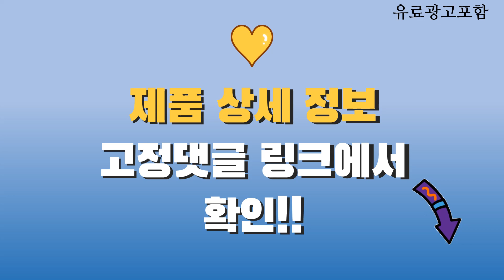애플아이맥 Top10! 가격, 평점, 후기! 놓치지 마세요!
❤️❤️❤️ 요즘 인기있는 애플아이맥 구매 가격 평점 리뷰 정리해 봤어요! ❤️❤️❤️

[00:06]
10위. Apple 2023 맥 미니 M2 M2 8코어 [757,500원]

[00:11]
9위. Apple 2021 아이맥 24 블루 M1 Apple [2,160,350원]

[00:16]
8위. Apple 2023 맥미니 M2 8코어 10코어 512GB [1,300,400원]

[00:21]
7위. Apple 2020년 맥 미니 (M1 칩셋 8코어 [924,660원]

[00:26]
6위. Apple Mac mini PC 코어i5 8GB SSD [1,014,260원]

[00:31]
5위. Apple 2023년 맥스튜디오 M2 M2 Max 12코어 [3,648,000원]

[00:36]
4위. Apple 2021 아이맥 24 오렌지 M1 Apple [2,480,000원]

[00:41]
3위. Apple 2021 아이맥 24 핑크 M1 Apple [1,766,270원]

[00:46]
2위. Apple 2021 아이맥 24 퍼플 M1 Apple [2,480,000원]

[00:51]
1위. Apple 2021 아이맥 24 블루 M1 Apple [2,480,000원]